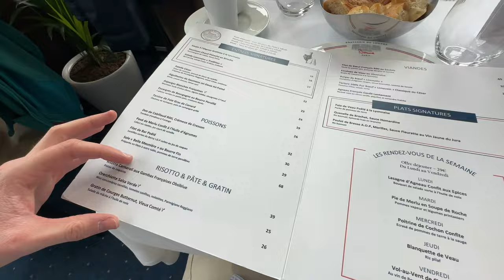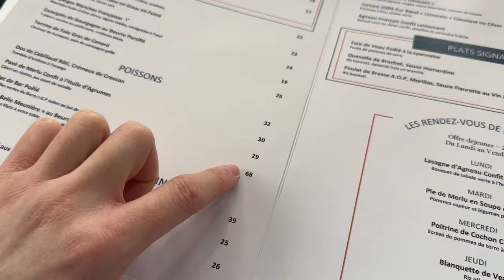Trying The REAL FRENCH FOOD IN PARIS (Brasserie Bocuse)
Bonjour, it's Théo! 👋
Today I'm with @FrenchWithElle & we are trying the "Brasserie du Louvre - Paul Bocuse" in the center of Paris to show you what traditional French food really looks like. 🍽️ 🇫🇷